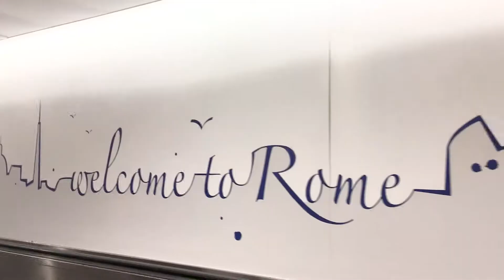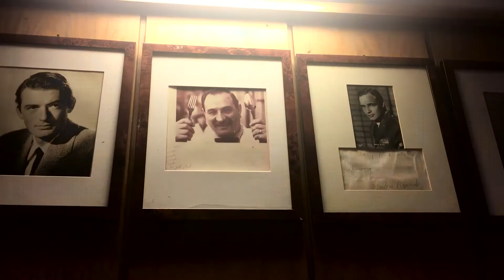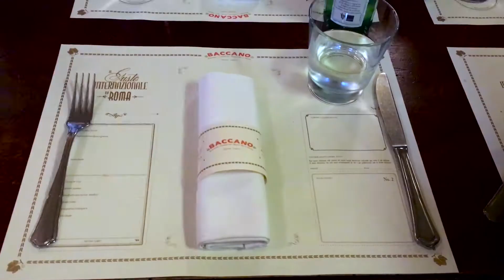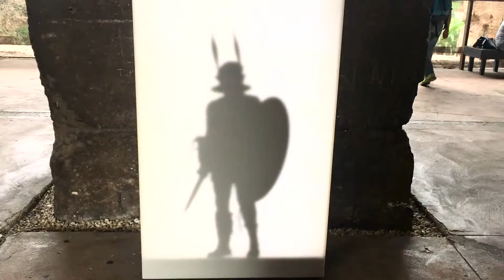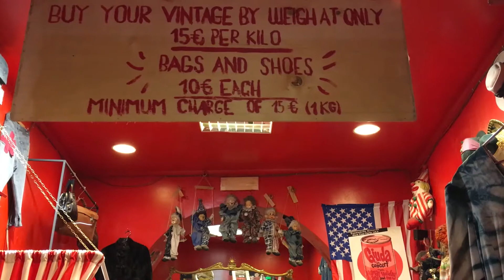Sheryl Goes to ITALY | The Travel Series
A big THANK YOU to may I quote the words of Wei Li my "motley crew of travel companions assembled under very coincidental conditions" for making this Rome trip a memorable one although we all agree that Rome was a place of much bummer.

Managed to squeeze a little vlog out of this short and sweet trip.
Oh, and all clips were filmed on an iphone 6s+

GRAPHIC TITLE BY
Camelia Tay : @cameliatay

☞  Audiobot - Remember
☞  lets-groove